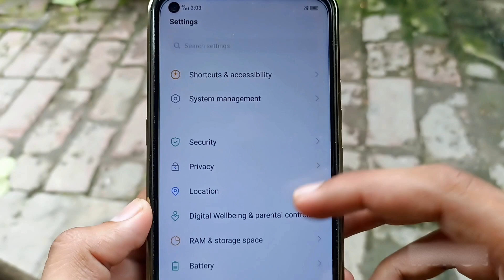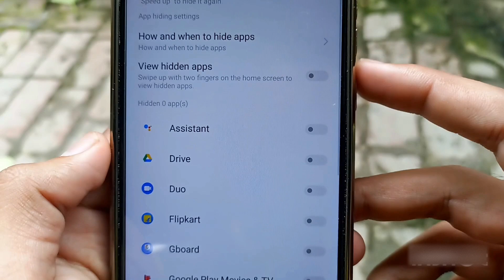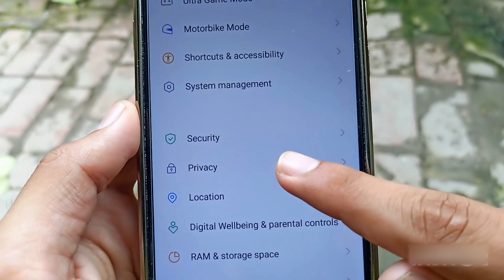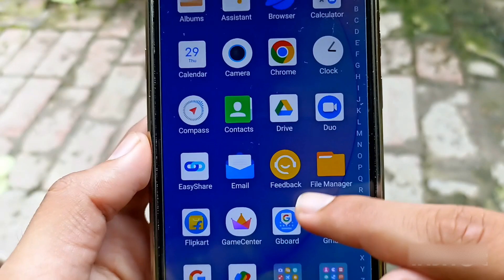Apps hide kaise kare kisi Ko pata bhi nahi lagega || How to hide apps in Android device ?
Hello friends, in this video I will tell you how you can hide apps inside your mobile and no one even knows that you have hidden the application inside your mobile, then watch the video completely to know that.